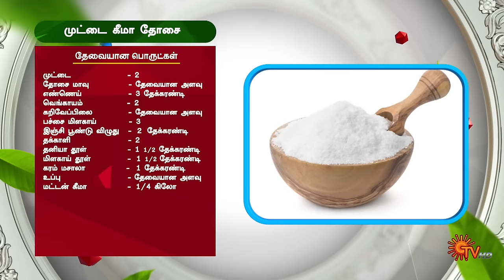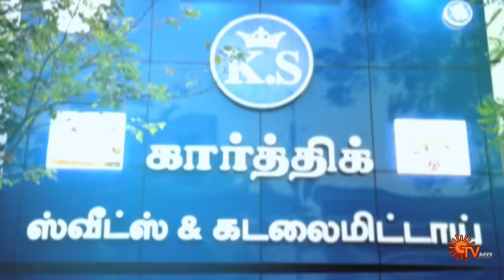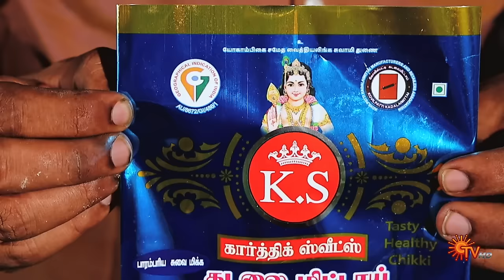Super Samayal - Full Show | Cooking Show | Sun TV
Watch the latest Full Episode of cookery show 'Super Samayal'.

Super Samayal, an entertaining culinary battle of your favourite small-screen stars joined by seasoned celebrity chefs as they create a scrumptious feast that tingles your taste buds.